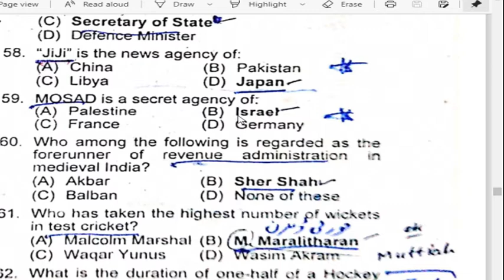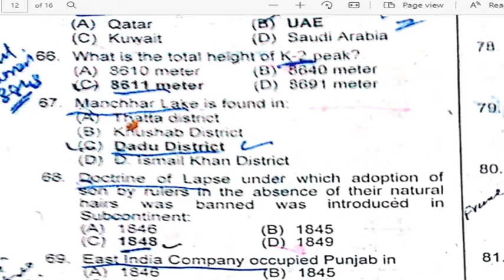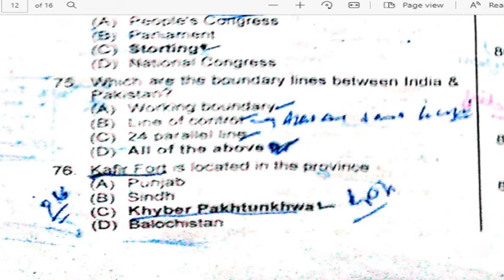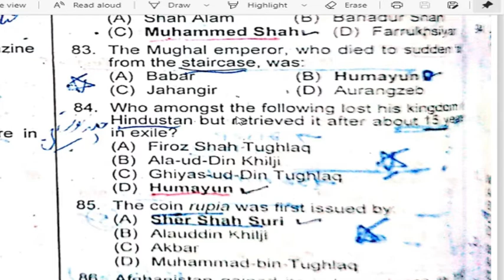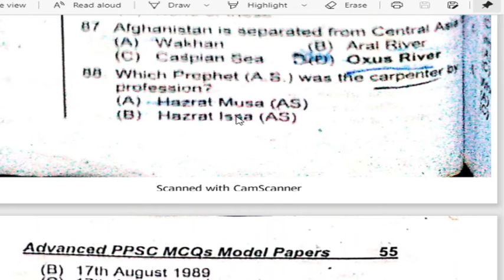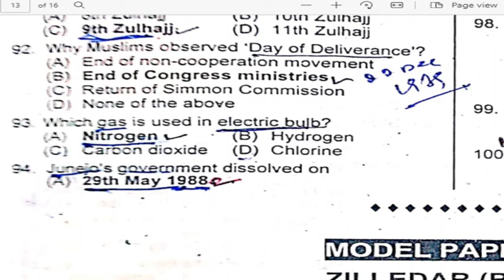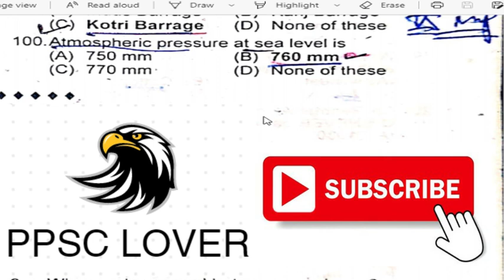LECTURE # 12 | PART 2 | ZILLADAR BS-14 | IRRIGATION DEPARTMENT | PPSC PAST PAPER | PPSC LOVER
Advanced PPSC MCQs Model Papers By M Imtiaz Shahid Previous Original Solved Papers
Zilladar Past paper | punjab irrigation department

How to Prepare for PPSC Exam in 2021 (Tips from Toppers)
1) Dedicated Yourself to Time Table
2) Group Study/ Online Study
3) Focus on Important Topics
4) Use Past Papers
5) Never Cram Just Before the Exam
6) Don’t Freak Out
7) Keep Your Mind and Body Health
What is the work of PPSC?
The Punjab Public Service Commission (PPSC) is a government agency responsible for hiring and administering the provincial civil services and management services in the Punjab Province of Pakistan.
What is PPSC exam?
Punjab Public Service Competitive Examination (PPSC) is a provincial competitive examination in Punjab conducted by the Punjab Public Service Commission for recruitment to the various Civil Services of the Government of Punjab, including Punjab Administrative Service, Punjab Revenue Service, Punjab Police Service, etc.
How is PPSC merit calculated?
It is compulsory to get 40 marks in the test. Below are mentioned the complete details regarding the PPSC Merit Calculation and Marks Distribution.
Total Aggregate.
Total Aggregate Marks 200 Marks
Marks counted from test 50% marks
Marks Counted from Academics 40% marks
Marks are counted from Interview 100% marks